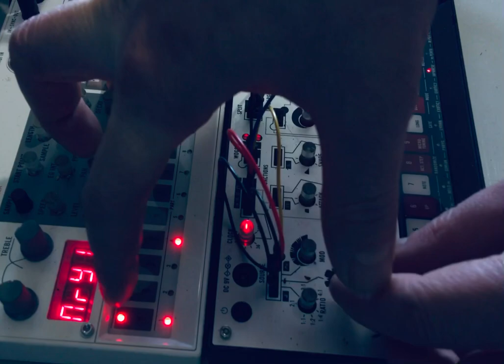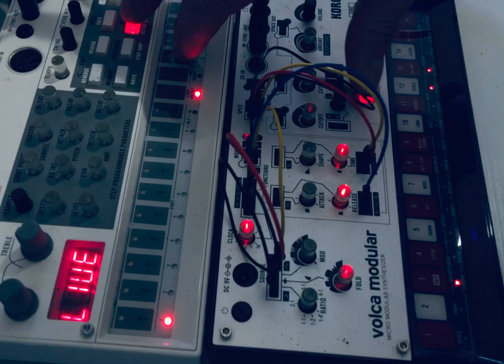Volca Modular Patch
Messing about with the volca modular. Came up with a nice little patch